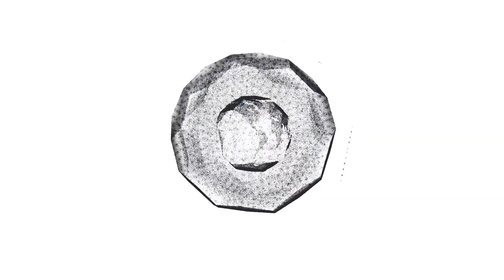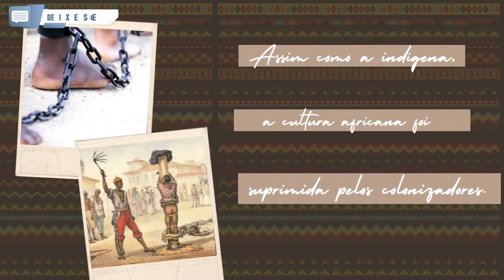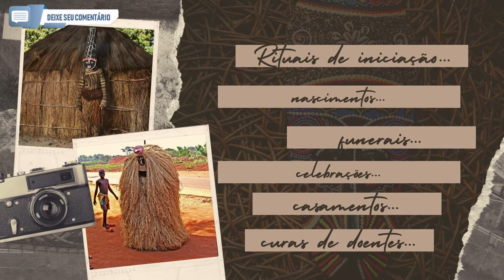Influências africanas na cultura brasileira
Os afrodescendentes, ou descendentes africanos fazem parte da população brasileira e se declaram de cor ou raça preta ou parda. Não como negar que esta população ajudou e continua ajudando muito na construção do nosso país. A cultura africana chegou ao Brasil com os povos escravizados trazidos da África. Estes escravos, pertenciam a diversas etnias, falavam idiomas diferentes e trouxeram tradições distintas.
No vídeo de hoje, falaremos sobre as influências africanas na cultura brasileira.